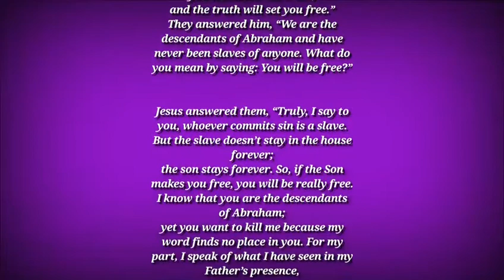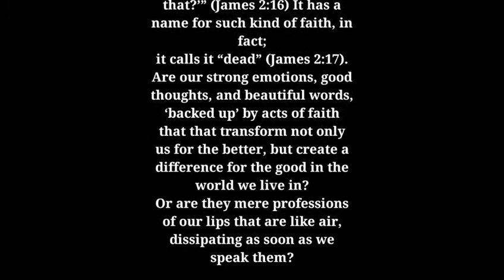Daily Gospel - Reflection | April 1, 2020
Sorry for Other videos that has still